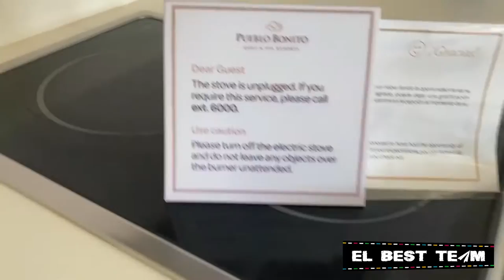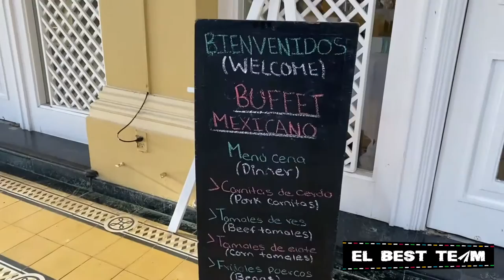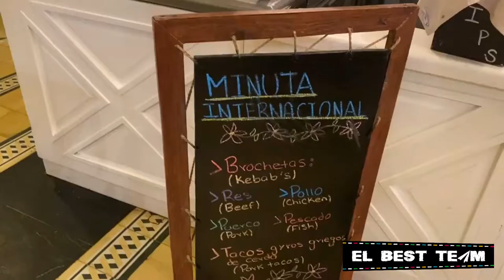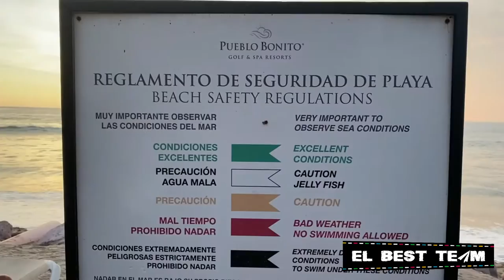NUESTRA OPINION DE PUEBLO BONITO EMERALD BAY MAZATLAN | VLOG DIARIO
¡Hola viajeros!
Somos Kim, José, Crepita & Snicker, esta vez les traemos el review de el hotel Pueblo Bonito Emerald Bay en Mazatlán, México

Nosotros reservamos en despegar.com como 3 meses antes y había un descuento de hasta 40% para que lo tomen en cuenta